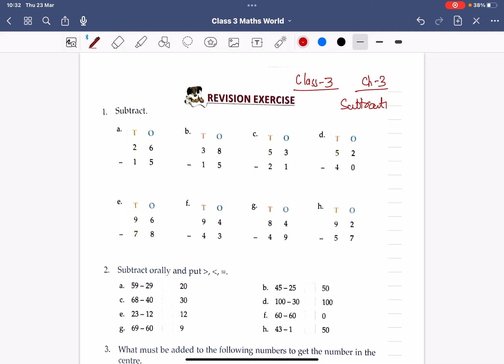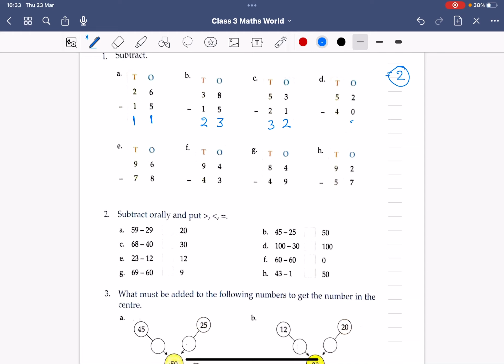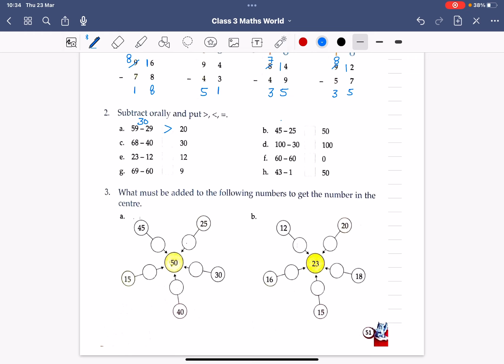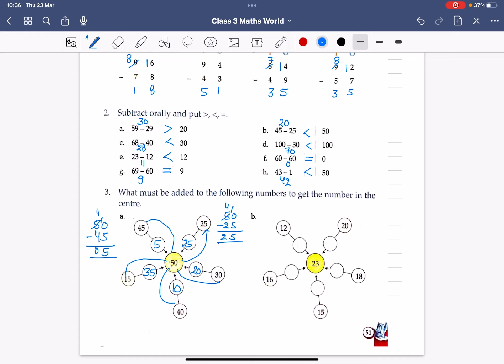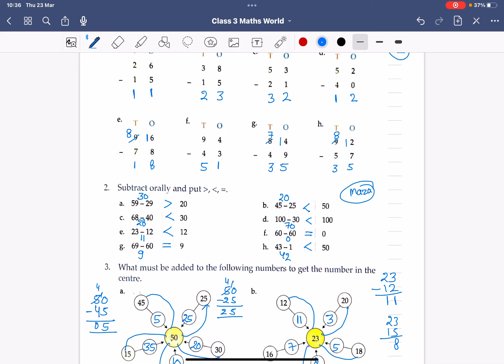ICSE Class - 3 | Mathematics | C- 3 | Subtraction | RIVISION | Full Solutions | By - Sudhir Sir